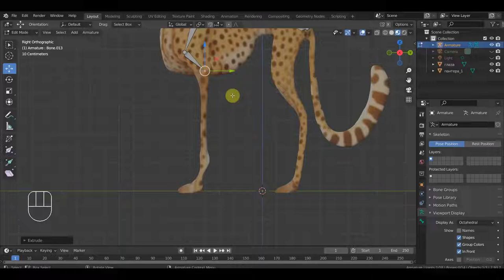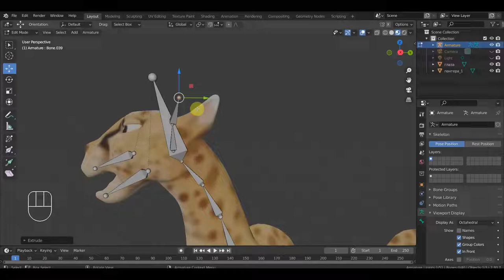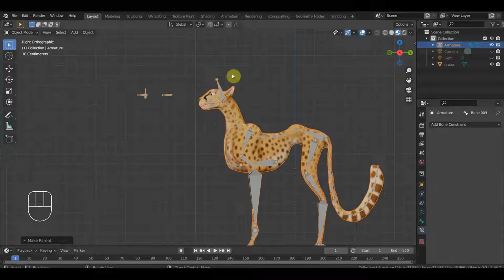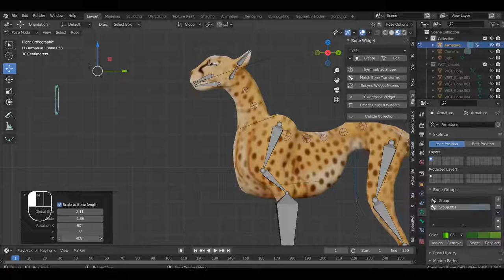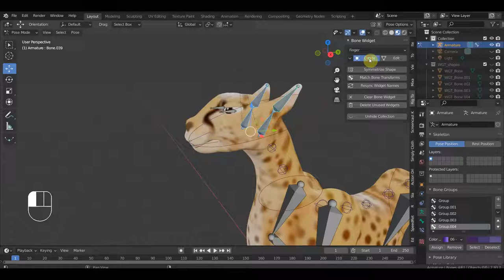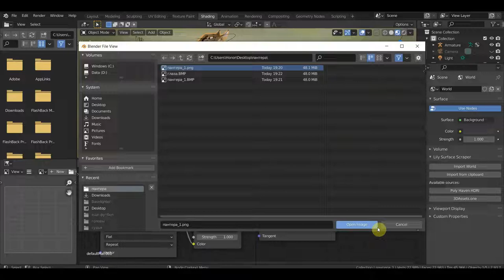BLENDER 2.91 Гепарду вставляю ригг